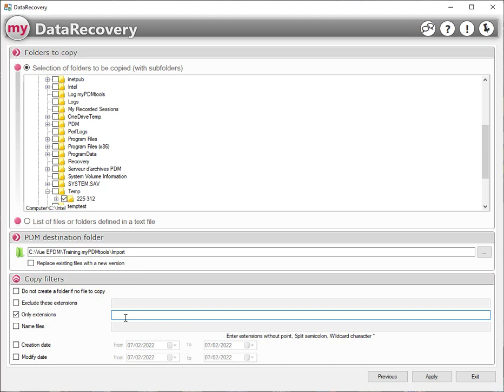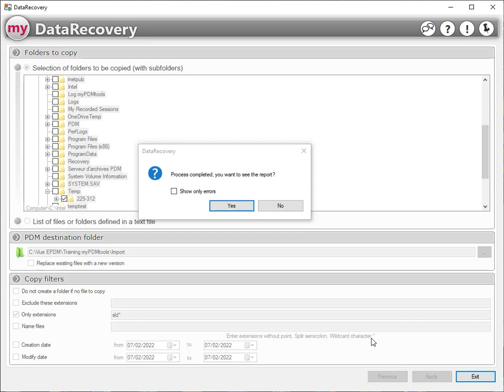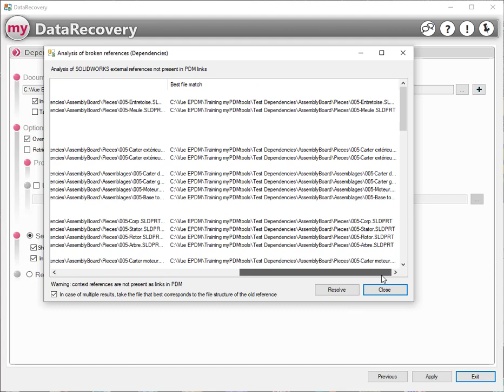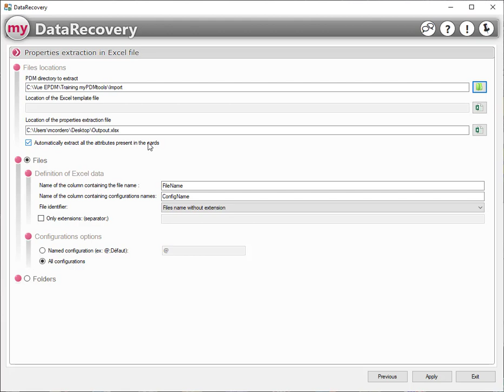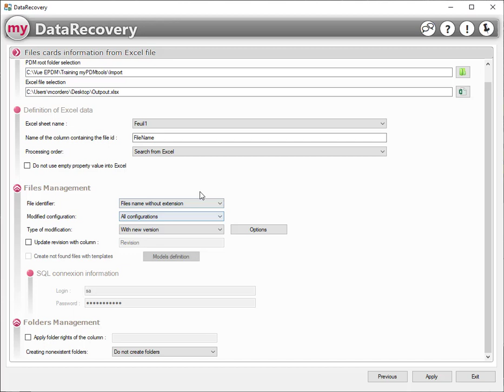DataRecovery permet de gérer, corriger et valoriser en masse vos documents dans SOLIDWORKS PDM.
Avec DataRecovery, facilitez l'import, la correction et la valorisation de vos documents dans un coffre SOLIDWORKS PDM